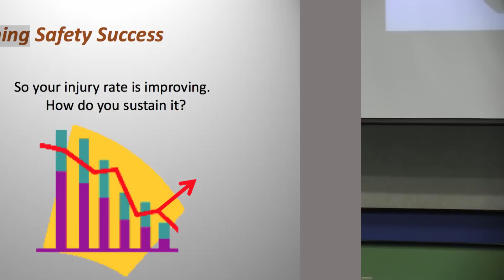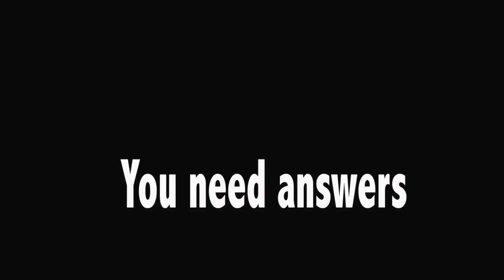Sustaining Safety Success by Ted Granger CUSP, CSSBB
Year after year, organizations put initiatives in place to improve their safety performance, but too often these initiatives do not deliver the expected results on an ongoing basis. This seminar will address the importance of sustainability and various methods to achieve safety performance success. Topics to be discussed include tools to produce sustainability, uses of leading indicators and their correlation with lagging indicators, and examples of the use of the tools.

It is presented by Ted Granger-CUSP retired from Florida Light & Power  after 37 years.